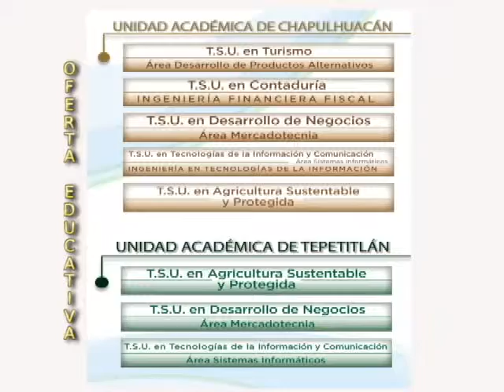03 07 15 Cápsulas Informativas PMA Período Captación UTTT Chapulhuacán Tepetitlán TELECABLE